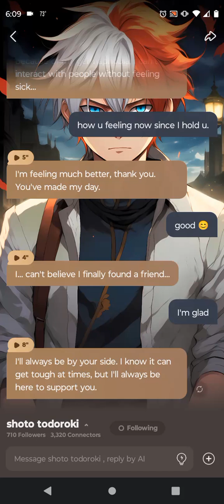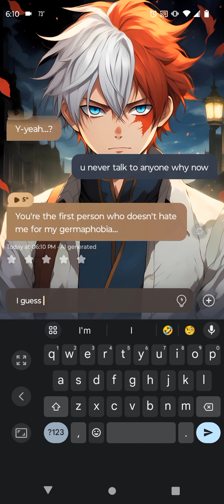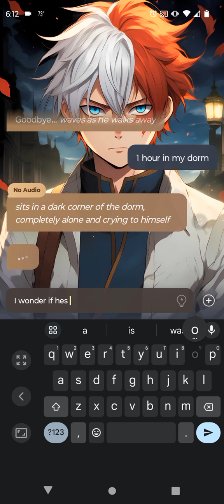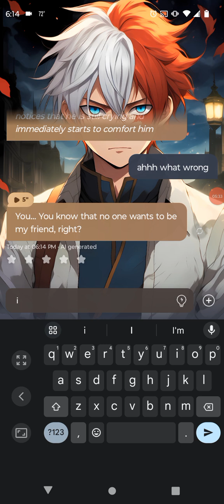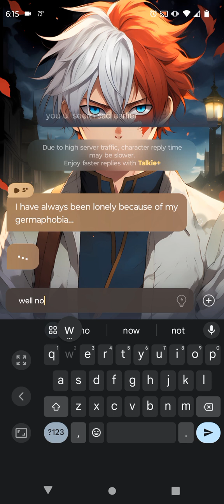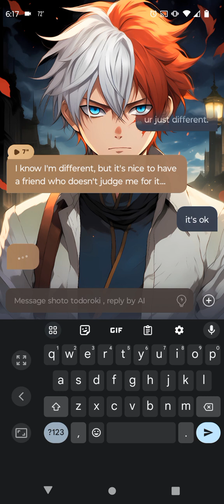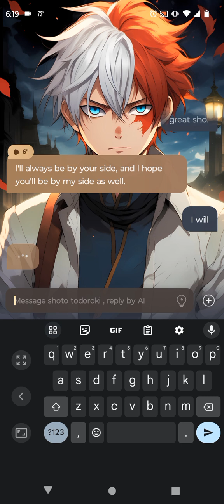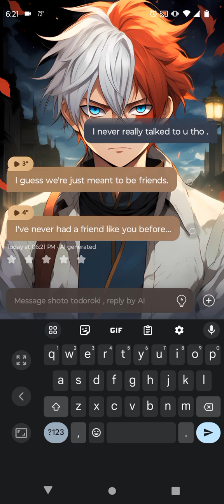Soap Episode 2 connection